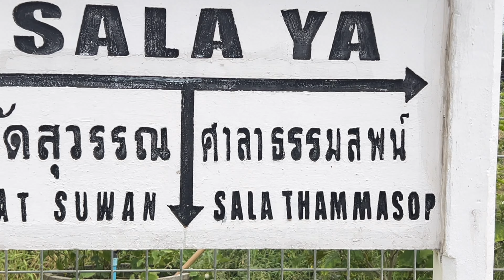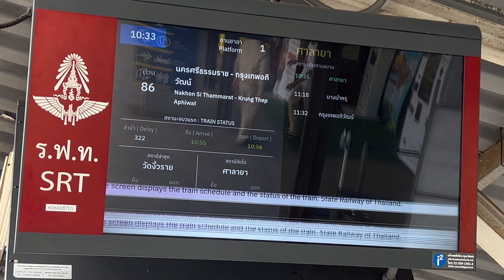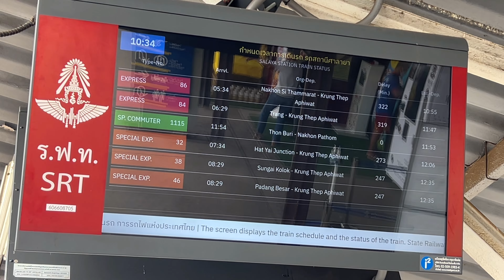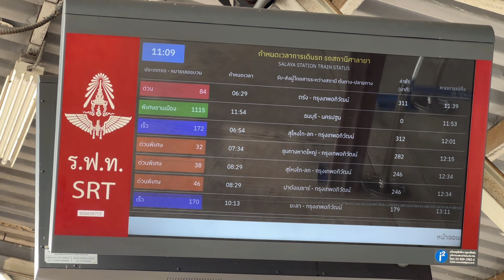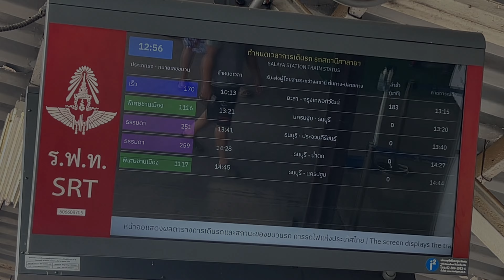SRT. ช้าแหลกมาก!!! รถไฟสายใต้ขบวนต่าง ๆ ที่สถานีศาลายาในวันที่รถช้าหนักหลายชั่วโมง ช้าสุด 5 ชั่วโมง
SRT. ช้าแหลกมาก!!! รถไฟสายใต้ขบวนต่าง ๆ ที่สถานีศาลายาในวันที่รถช้าหนักหลายชั่วโมง ช้าสุด 5 ชั่วโมง!? Salaya Railway Staion

*** บันทึกและถ่ายทำเมื่อวันที่ 09 มีนาคม 2567 ***